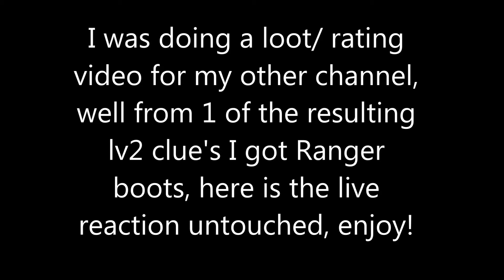Runescape [2007]: OMFG! RANGERS ON MY IRONMAN!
My live reaction of getting my 1st ever Ranger boots from a medium clue scroll on my Ironman (25th level 2 clue).
I explain the background story of what I was doing & it wasn't hunting clue scrolls, but to see a rating out of 100 imps how many clues I can get. As it was all on my ironman I completed every clue I got & this is one of the rewards! This is a BIG spoiler for my upcoming Ironman progress Episode!

I hope you enjoy the freak out reaction & this is a re-upload as I had to re-edit the whole video which included the background story.